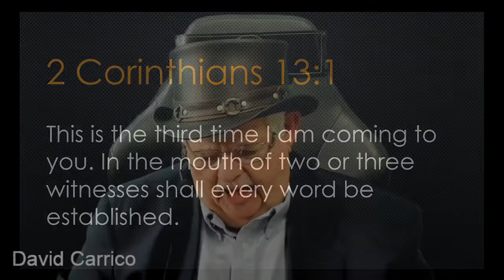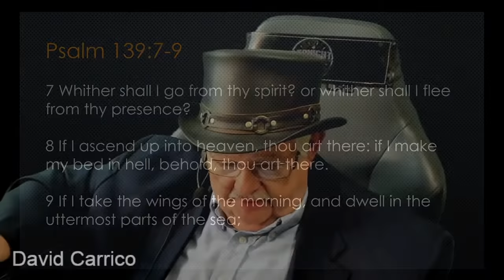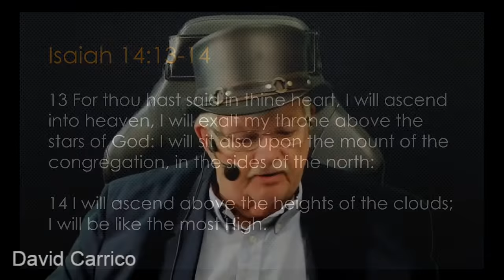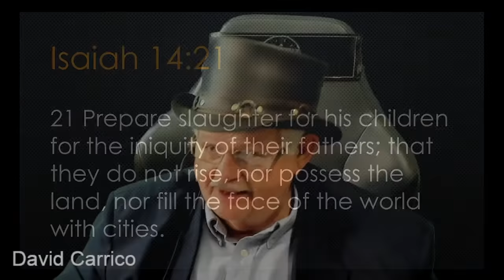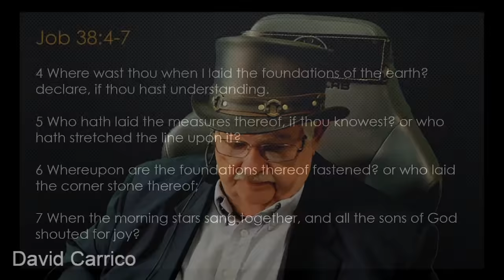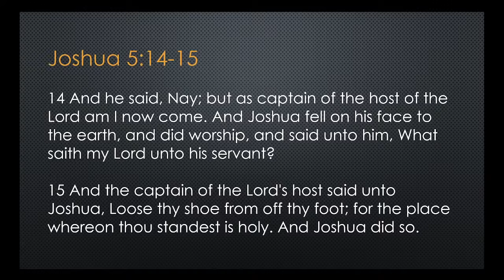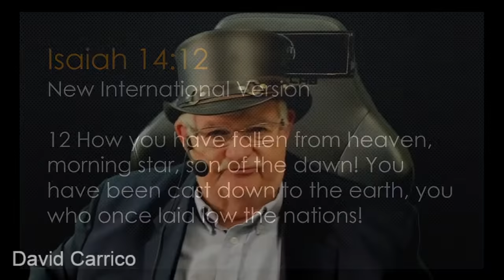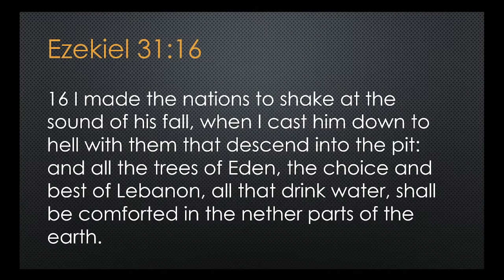The Bloodline of Lucifer- Helel Ben Sahar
Tonight, we will explore the bloodline of Lucifer and the power structure of the dark powers controlling the kingdom of earth. Is it possible that Lucifer and Satan are two different entities? If this is true, then what implications does this revelation have?